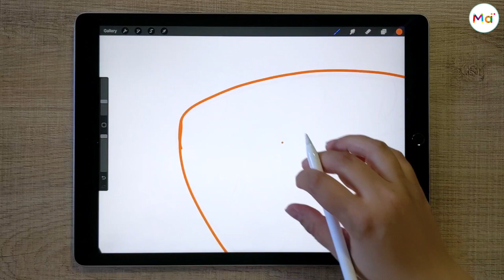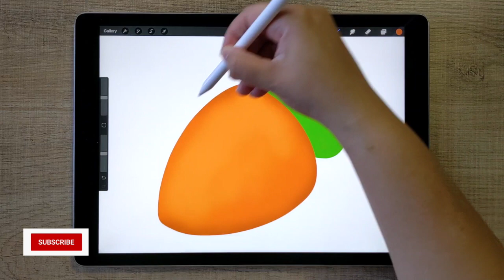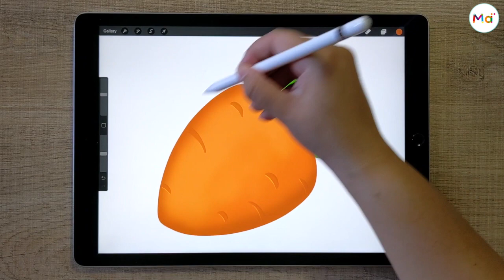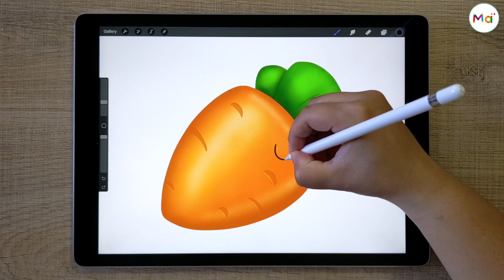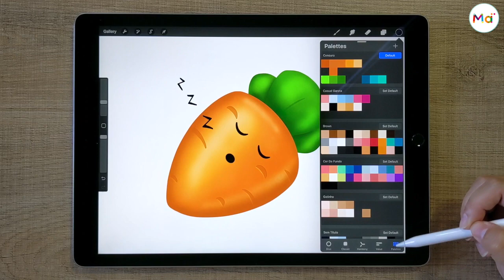Drawing a Carrot in Procreate | iPad Pro Art | Digital Painting | Easy to follow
Drawing a Carrot in Procreate | iPad Pro Art Process | Digital Painting | Easy to follow
Easy to follow drawing and painting process

Follow me drawing this cute vegetable full of colors and o little bit tired haha

This digital drawing was made in iPad Pro with Procreate and the iPad pencil.
I show you my process to draw this cute vegetable with simple shapes and a lot of colors!

Its easy to follow illustration,  beginners tutorial, i hope you'll like it!

Hello! Welcome
In my channel you will find digital drawing tutorials for beginners and some of my digital illustrations process with Procreate in iPad Pro
I like to use strong colors in the process and simple forms on my drawings.
If you love art, this is a channel for you.
My inspirations is cute kawaii draws and Disney art style.

procreate drawing
procreate painting
ipad pro drawing
drawing process
procreate illustration
digital drawing tutorial
procreate tutorial
procreate drawing
ipad drawing
procreate art
digital drawing
digital art
digital painting
digital illustration
draw vegetables
how to draw a carrot
draw a carrot
drawing a carrot
cenoura
como desenhar uma cenoura